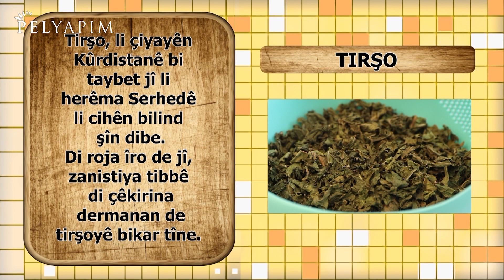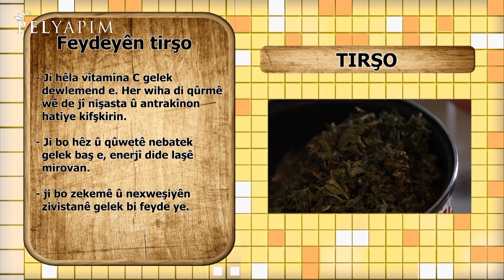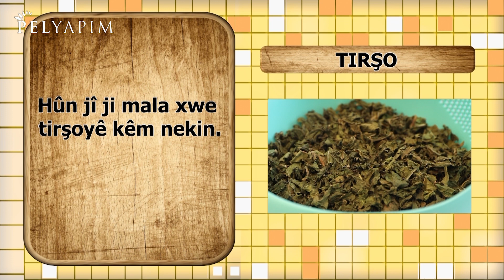NAN Û DAN DEMWESAN2 BEŞA13 QERS QAZ Û GIRAR